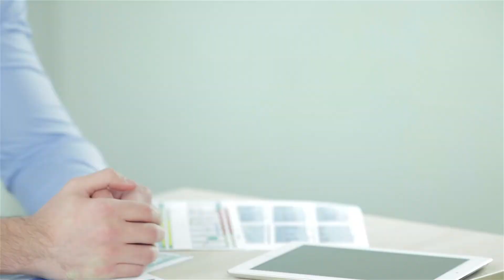How To Invest In Real Estate During Inflation (2021)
What is Hyperinflation, is it coming to the United States, how can it impact real estate investing, how can you make money from it, and how can it affect you?

Time stamp:

0:00 - Intro
0:54 - What is Hyperinflation?
1:46 - What does hyperinflation mean for flippers?
2:09 - What hyperinflation does for the average American
3:09 - What is going to happen because of inflation?
3:16 - Inflation for the poor
3:37 - How this affects people
4:07 - What people change during inflation
4:21 - How inflation affects real estate investors
5:06 - Hyperinflation
6:03 - The Savings and Loans Crisis
7:40 - Discretionary expenses
9:16 - Three things happening in inflation
9:24 - Intrinsic value
9:45 - Financial Asset
10:16 - Good hedges and how they benefit you
11:54 - Final message

Hyperinflation is a rapid, out-of-control general price increase for goods and services in an economy. For developed economies such as the United States', it tends to be much more rare, however it has happened many times in countries such as China, Germany, and Russia. Things like food, fuel, building materials, as well as many other commodities and items will see a massive price increase with hyperinflation.

For some examples of extreme hyperinflation, we can look at Hungary back in 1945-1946, Zimbabwe in 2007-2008, and Yugoslavia in 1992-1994, where in the worst cases, prices were doubling every 15 hours to every day. Clearly, this can be very dangerous to economies, so if you want to be prepared for the worst and learn how to make money during a period of hyperinflation, this video is for you!